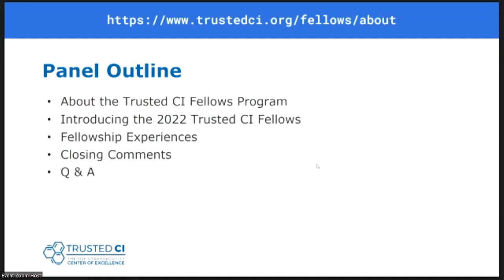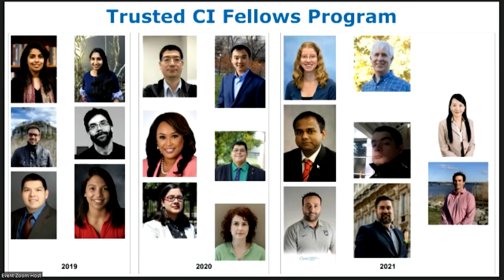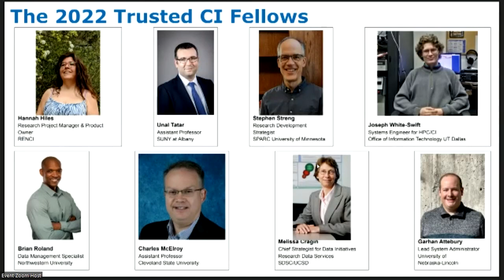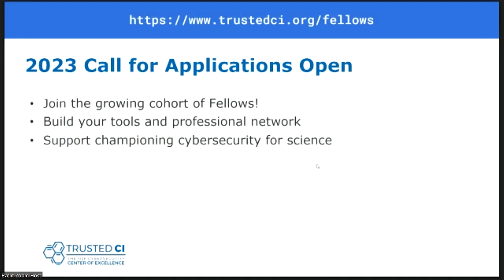2022 NSF Cybersecurity Summit- Plenary Day 2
Trusted CI Fellows Panel
Rick Wagner (moderator)  Brian Roland, Charles McElroy, Garhan Attebury,Hannah Hiles,Joey White-Swift, Melissa Cragin, Stephen Strong, Unal Tatar